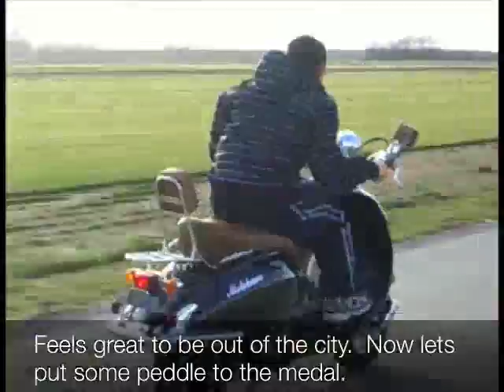The amazing scooter and incredible moped journey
Zack from dance wars, jake a outdoor extremist and tyler the success coach head off on a journey around the lake and their paparazzi scooters.  These mopeds take the challenge and the journey has a lot of crazy experiences, with bike battling, moped peeling out, wheeling and anything else you can think of on their scooters. join them their moped for an exciting experience.